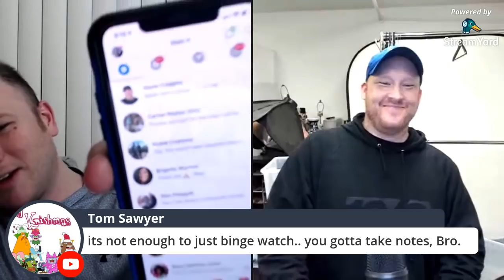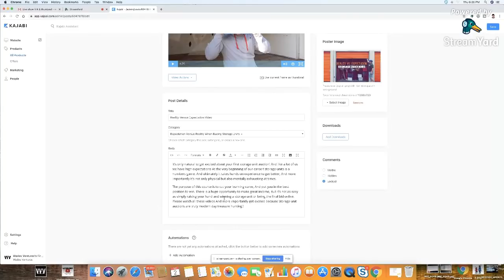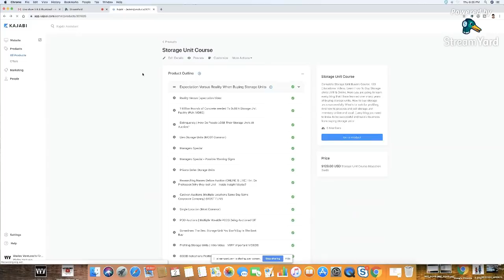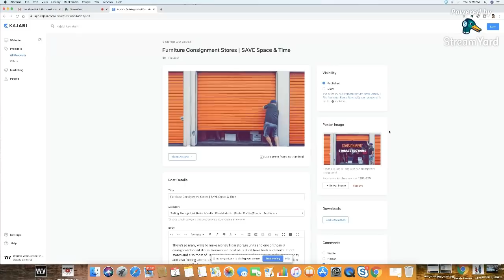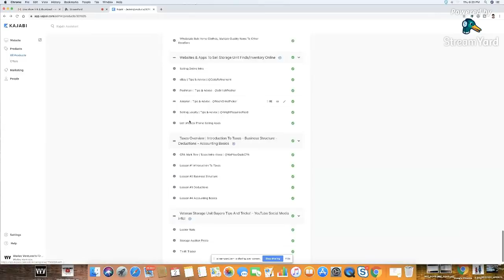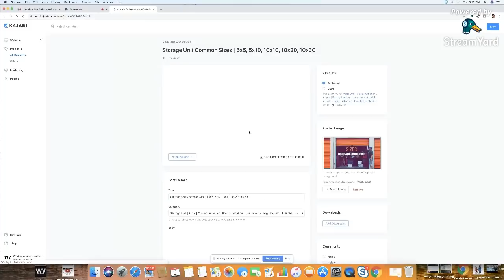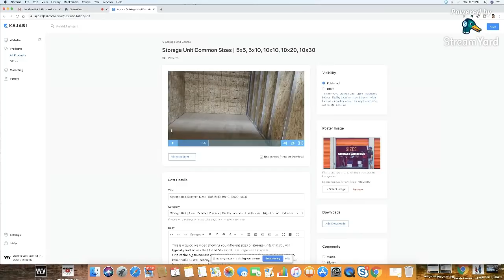2020...A New Start & Storage Unit Buying for the new year.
2.) Wades storage Unit 101 Video Program-

3.) Get the ENTIRE 2020 VIP & reseller training package for just $20.20,

Includes:  125 training videos, 11 bolos & sourcing guides, 3 webinar replays, ebay, amazon, poshmark, accounting, social media, alternative sourcing, affiliate sales & much more + 1 FULL YEAR of the VIP group with accountability.

All of my Reselling & Youtube Supplies & Equipment:

Facebook.com/Rockstarflipper.  @rockstarflipper
Instagram.com/Rockstarflipper.  @rockstarflipper
Twitter.com/Rockstarflipper.        @rockstarflipper

(Some links on this video may be affiliate links that can result in small commissions & help support the channel, they DO NOT cause you to pay any extra money for an item ad affiliate)